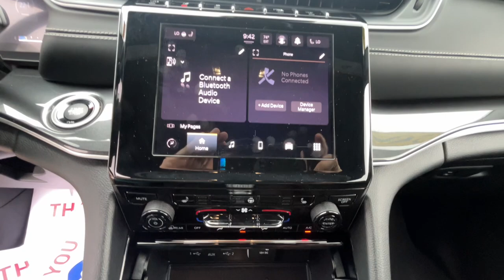2023 Jeep Grand_Cherokee Altitude Jacksonville, Swansboro, Camp Lejeune, Hampstead, Wilmington ...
Pre-Owned 2023 Jeep Grand_Cherokee Altitude available at Sanders Ford located in 1135 Lejeune Blvd., Jacksonville, NC, 28541. Servicing the Jacksonville, Swansboro, Camp Lejeune, Hampstead, Wilmington area.

Enjoy the view of this   2023  JEEP Grand Cherokee.  Answer the call to adventure in refined luxury in the Grand Cherokee. It brings rugged versatility, advanced safety features, and passenger-focused technology along on every journey. The following are some of this vehicles highlighted options: Pre-Collision System, Lane Departure Warning, Keyless Entry, V6 Cylinder Engine, Adaptive Cruise Control, Keyless Start, Heated Mirrors, Back-Up Camera, Lane Keeping Assist, Steering Wheel Audio Controls. Take control of the journey in comfort and style. Get into the Grand Cherokee.